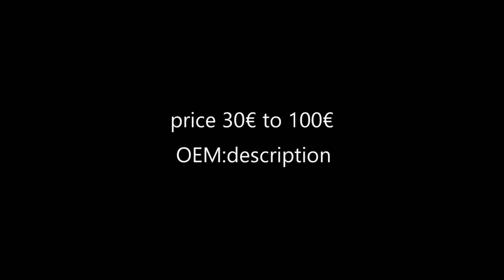Toyota Auris MAF sensor change D-4D engine / no clean me pls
toyota corolla for australia, new zeland
JAPONEC